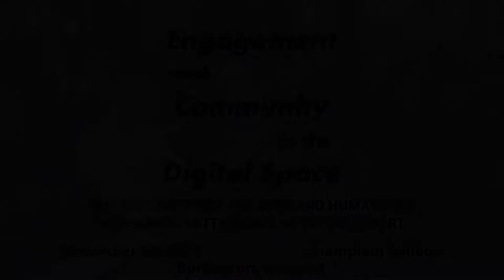Engagement and Community in the Digital Space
Presented as part of the Emergent Landscape Critical Conversations speaker series, hosted by the masters programs in Emergent Media at Burlington, Vermont's Champlain College.

Karen Mittelman, the new executive director at the Vermont Arts Council, leads a discussion with Peter Gilbert, executive director of the Vermont Humanities Council and Robin Perlah, program director of the masters programs in Emergent Media, on the impact of digital technology on the arts and humanities.

They look at the power of digital tools (such as games for change) to enhance learning opportunities and expand access, but also consider the challenges of building genuine community in a digital “town square.” Karen reflects upon her experience as director of the Division of Public Programs at the National Endowment for the Humanities (NEH) in Washington DC, where she was instrumental in funding digital projects, such as Walden, A Game.